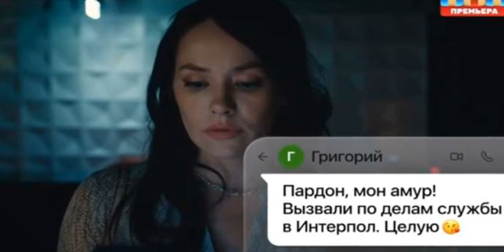Гусар 2 сезон 10 серия [Анонс] [Дата выхода]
Гусар 2 сезон 10 серия.  ноября 2024 года в 20:30 на канале ТНТ выйдет новая, 10-я серия второго сезона комедийного сериала Гусар. В этой серии героиня Катя начинает подозревать, что Гусар что-то скрывает. Прежде буйный и им смотреть анонс и обзор 2 сезон  10 серии. Сериал Гусар 2 сезон 10 серия анонс и дата выхода, спойлеры, описание, смотреть онлайн